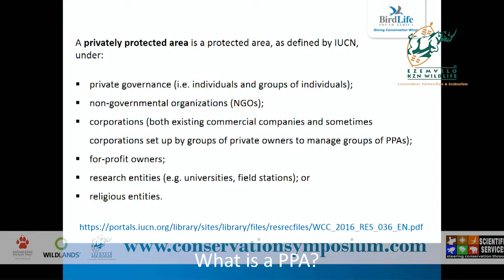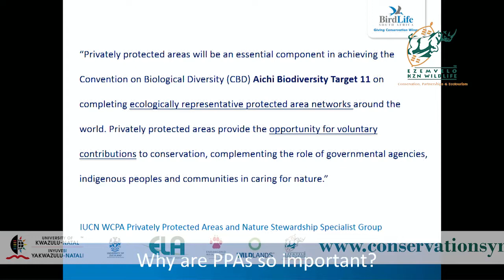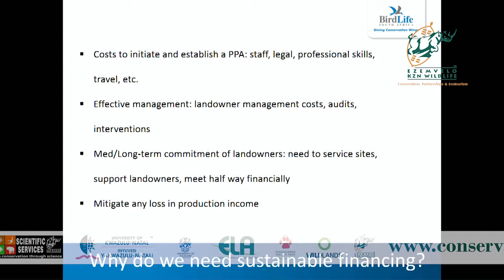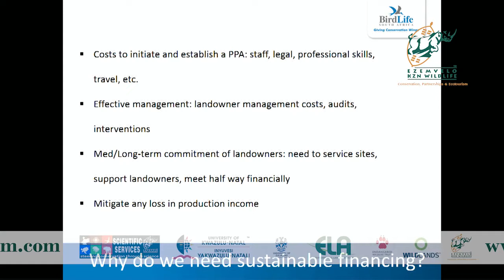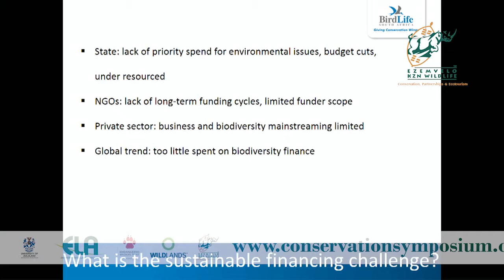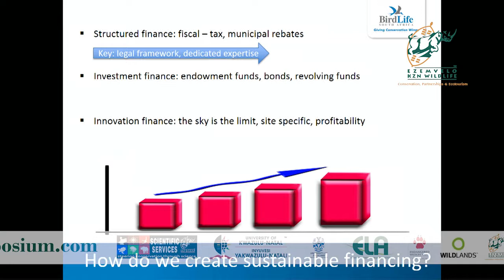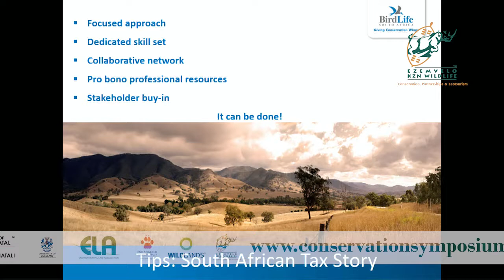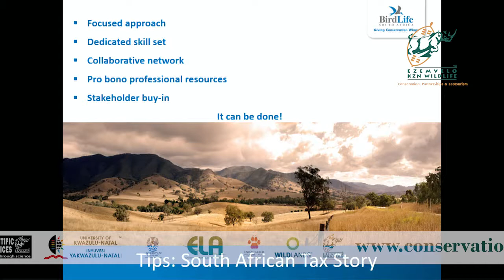2017D4S23L05 Candice Stevens Private protected areas - long-term sustainability